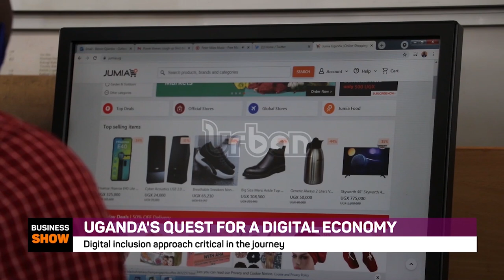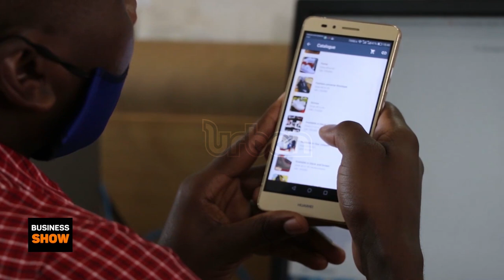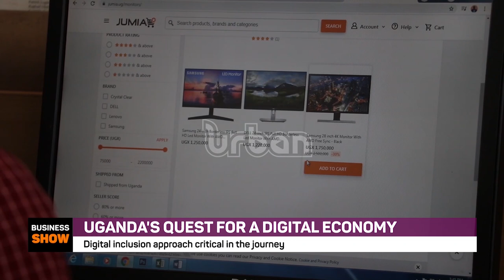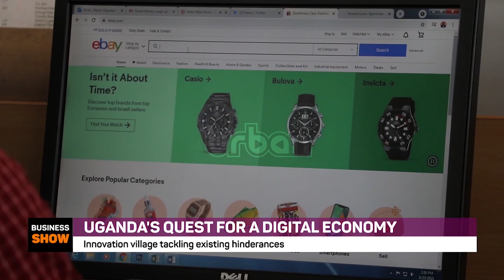Uganda's quest for a digital economy